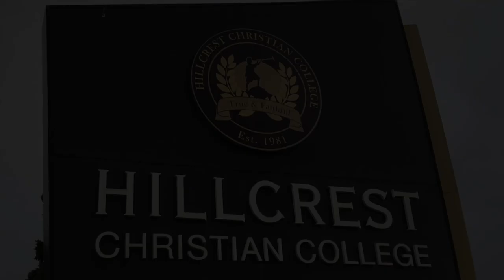Hillcrest Primary Staff Sending Out Love to their Students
The Primary Staff of Hillcrest Christian College put together a little clip to let their students know that they miss them.  Primary Chaplain Melissa Begg was the instigator and creator of the clip.  The following video is a short compilation of the original piece of work.